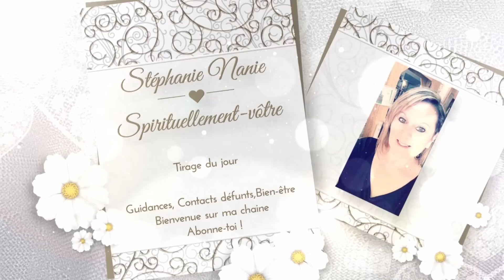❤ Guidance du jour ❤ avec l'ange de la tranquillité ❤